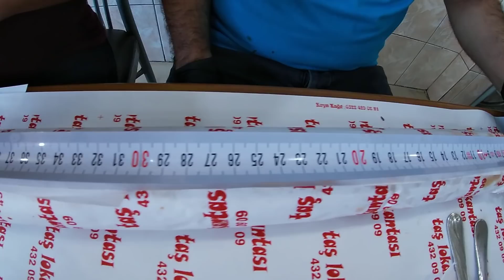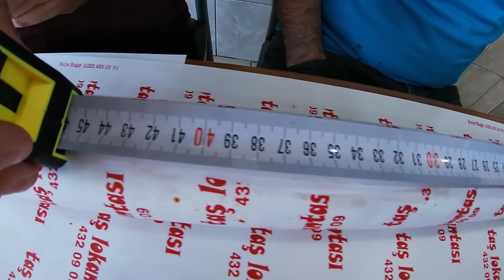PİTON DÖNER !! | SADECE BİZDE VAR !! | ADANA SOKAK LEZZETLERİ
Piton döner Adana sokak lezzetleri yemek videoları devam ediyor. Hem doyurucu hem lezzetli soslu lavaş ekmekli tavuk döner. Tavuk dürüm nasıl hazırlanır, İskenderun döneri, döner sosu, sade döner, döner yapımı, en uzun döner detaylar videoda. Taş lokantası adana Denizli mahallesinde. Taş lokantası ismetpaşa mahallesi 51010 sokak  no 108 Seyhan Adana adresinde hizmet veriyor. İyi seyirler dilerim.